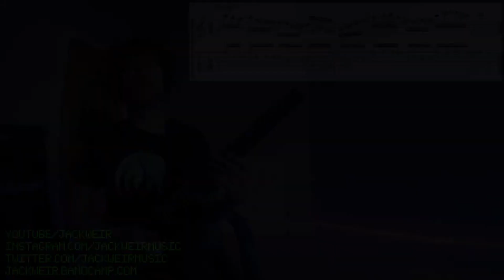21 Fusion Guitar Licks (with notation and TAB)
PDF eBook with the 21 fusion guitar licks featured in the YouTube video. Includes Notation, TAB, chords and a brief explanation of each lick.